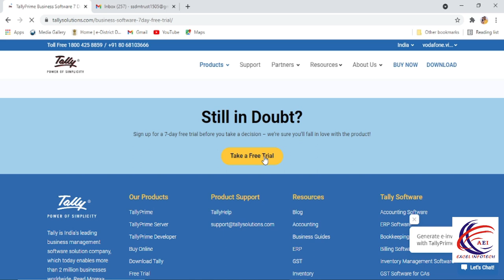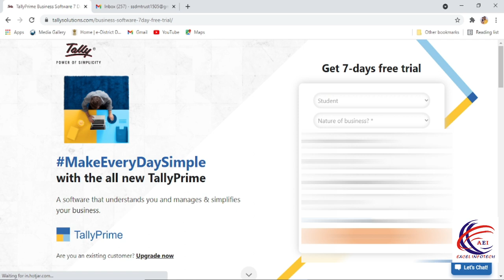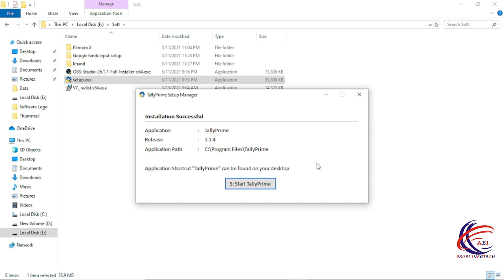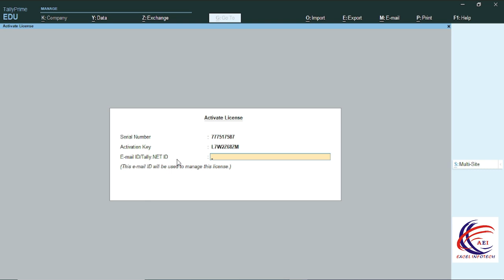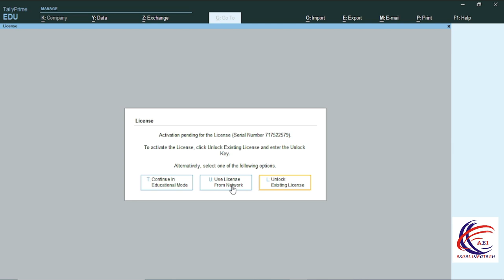Download Tally Prime Gold Version Educational Software For 1 Week | How To Download Tally Prime Soft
How To Download Tally Prime Software

Cover Topics :-
1. How To Download Tally Prime
2. How To Install Tally Prime
3. How To Activate Tally Prime
4. How To Create A Company
5. How To Create A Ledger